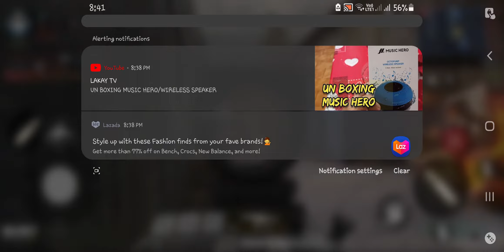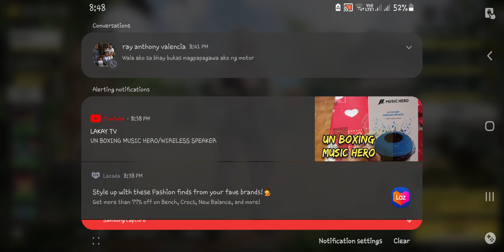High Graphics settings (Call of Duty) No Lag Samsung Galaxy Note20 Ultra